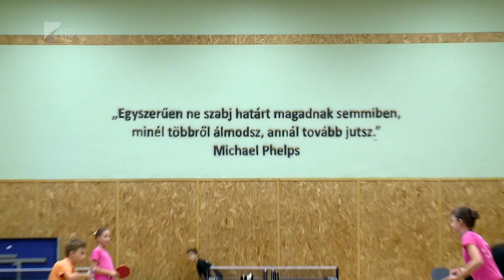Regionális edzőközpont - Kölcsey Tv